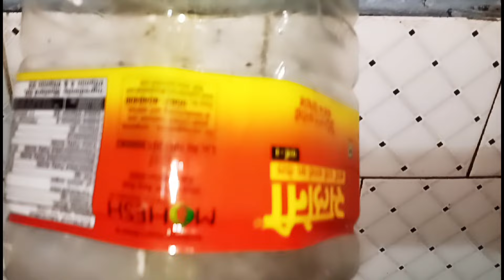রাতে ফ্রিজারে পলিথিন রাখুন ঘন্টার কাজ মিনিটেই হবে/দেখে চমকে যাবেন/আটটি kitchen tips and tricks 😱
रात को फ्रिज में polythene डालते ही चौंक जाएंगे II kitchen tips II New tips II money saving tips

kitchen tips
mixi me jar fas Jaye to kaise nikale mixi me juicer kaise lagaya

फ्रिज में चाय पत्ती डालते ही चौंक जाएंगे
किलो किलो मटर चिली चार्जर से
ढेरो गाजर छीले नेल कटर से